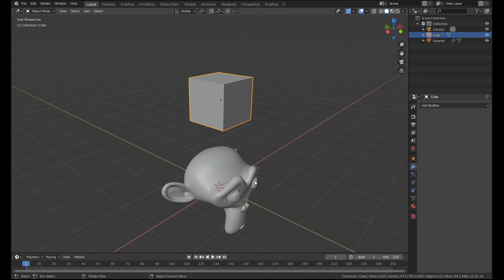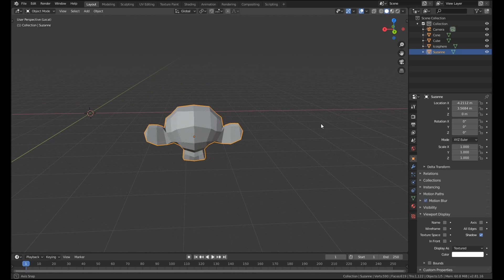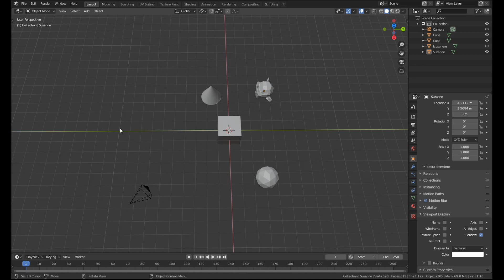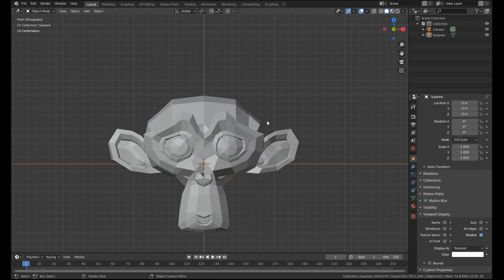Five More Blender Hacks In Three Minutes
In this follow-up to my last video, I'll show you five more great little time-saving tips and features in Blender.